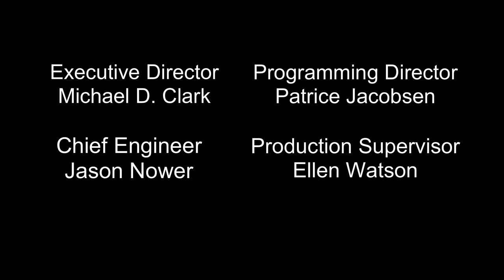Spotlight On The Arts: Will Pomerantz / Director